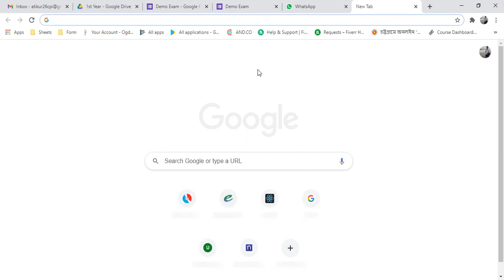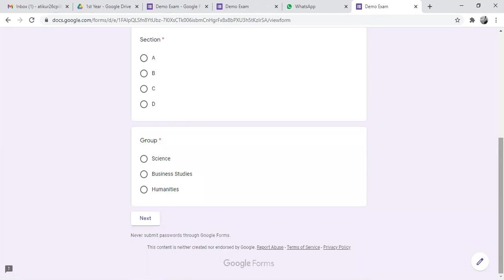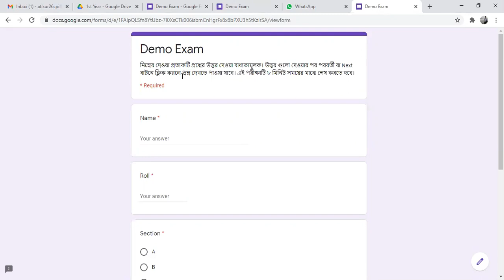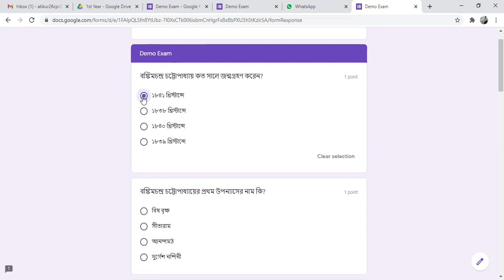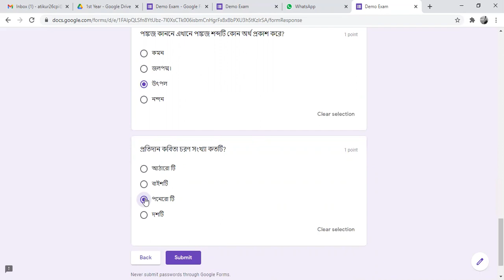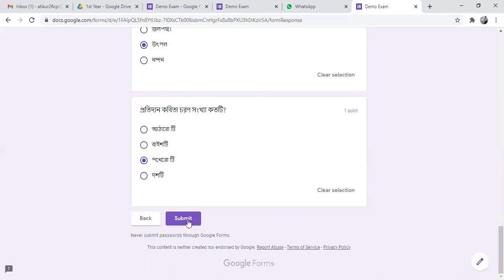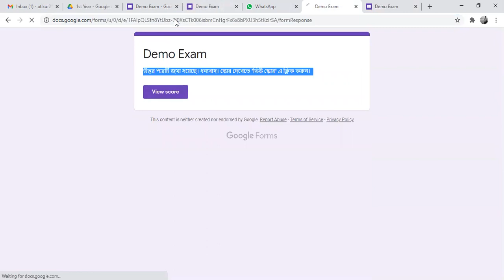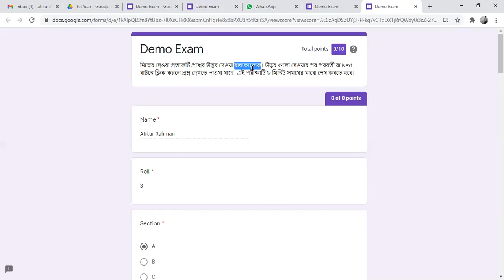Online Exam Tutorial